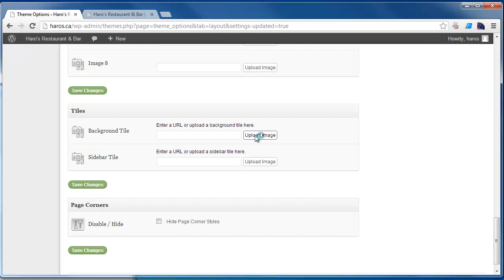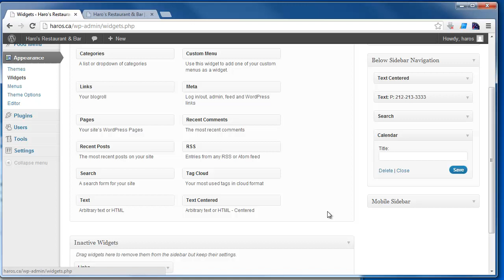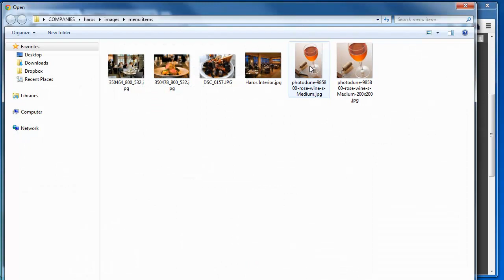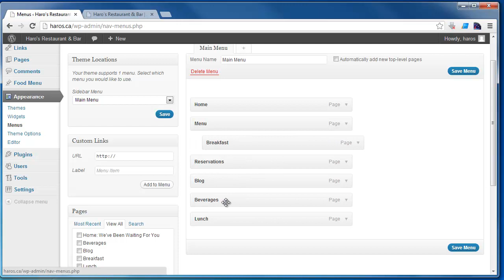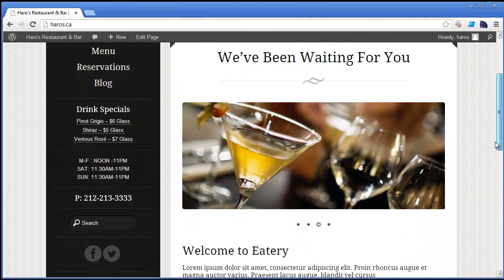Restaurant Website - Responsive Wordpress Theme | Eatery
We are proud to share our Responsive Restaurant WordPress Theme. We spent a lot of time making it beautifully simple, well thought out and easy to use. Above and beyond the design are some cool features. Let us know what you think.

Responsive Restaurant WordPress Theme Features:

Responsive Layout

Look sharp on desktop, tablet and smartphone. A highly requested feature for restaurants, cafés and any business looking for a responsive design.

Flexible Food Menu

We've created a custom post type for all your food items. You can group them and display them anywhere on your site using the [foodmenu] shortcode.

Reservation Form

Take reservations through our built in reservation form page template and receive immediate email notifications whenever a new reservation is received.

Events & Upcoming Events Widget

Create events and feature them on a page or in the sidebar with our events widget.

6 Color Schemes

Included in the theme are 6 color schemes. You can easily choose your favorite or use our colors as a starting point to create your own.

Unlimited Google Fonts

Choose from any of the included 9 Google Fonts with complimenting paragraph text. Mix and match for the perfect fit, or select any other fonts from the large selection available from Google Fonts.

Custom Colors Made Simple

Using only 6 color choices you can create a beautiful custom color scheme. We've made it easy for you to select and use custom colors.

Unique Custom Header or Full Background Image

Create your custom header from 1 panoramic image or up to 8 photos- or choose a full background image for your site.

Custom Background and Sidebar Patterns

Use any of our 6 custom background patterns or easily upload your own.

Social Media Icon Pack

Easily add to your sidebar any or all of the 17 social media icons including all relevant to restaurants.

Clean, crisp, and designed to delight. Though specifically created for restaurants & cafés, we think you will find more than one use for this theme.

Support or presales questions? We would like to hear from you.